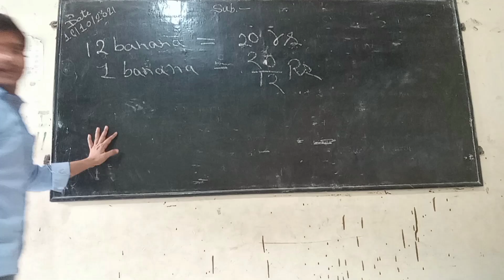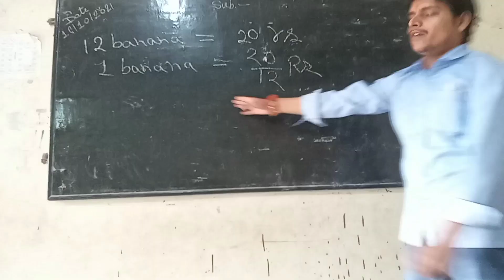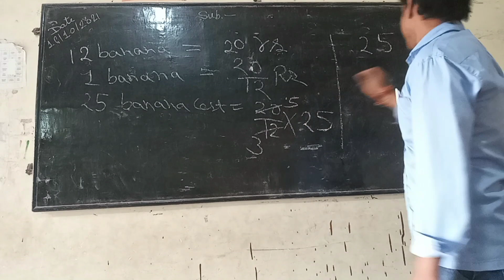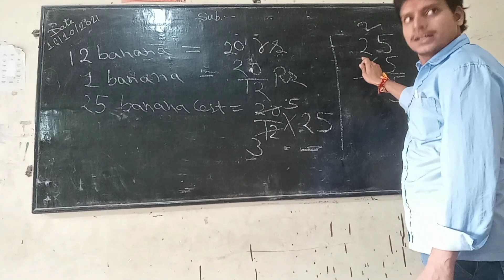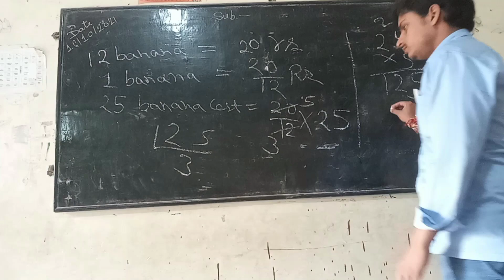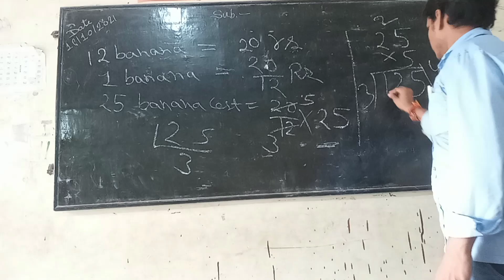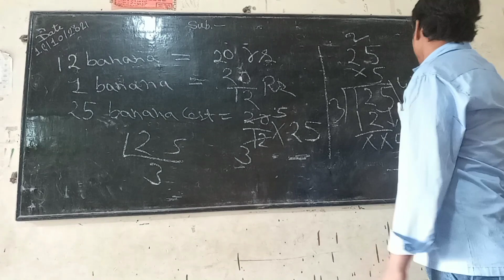1 banana cost find question ..How to find Single body cost ..Let See this video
1 banana cost find question ...How to find Single body cost ..Let See this video